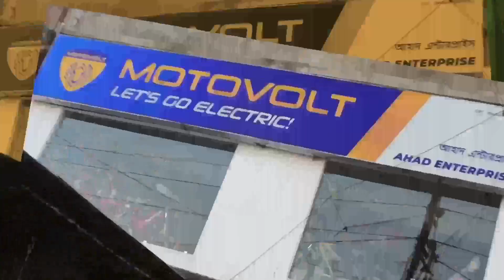Murshidabad: নওষাদের বিরুদ্ধে অভিযোগকারী কে এই মহিলা?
নওষাদের বিরুদ্ধে অভিযোগকারী কে এই মহিলা? কি তার রাজনৈতিক পরিচয়? তার বাড়ি মুর্শিদাবাদের কোথায়? দেখুন বিস্তারিত